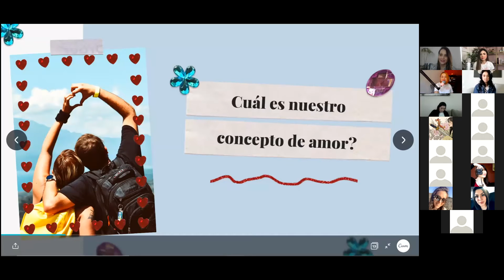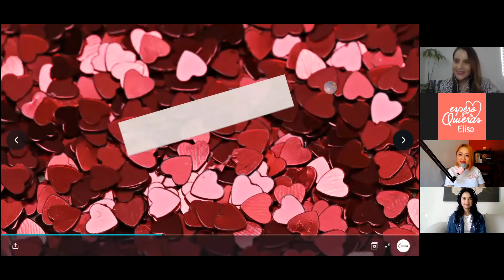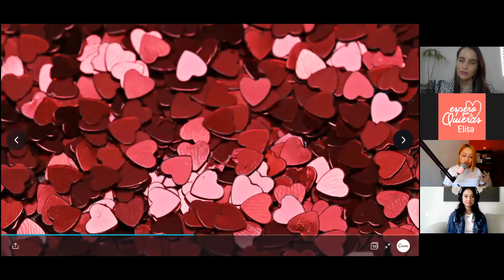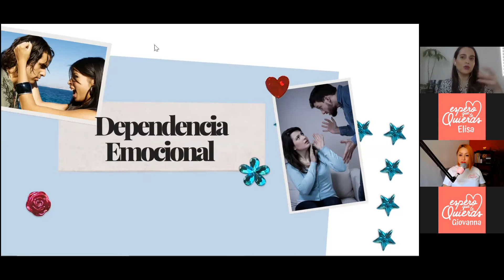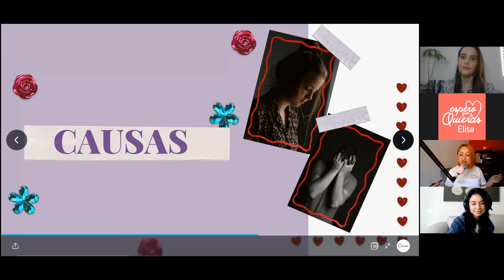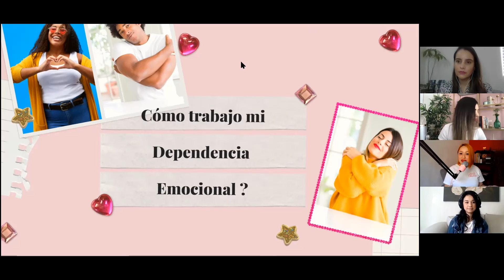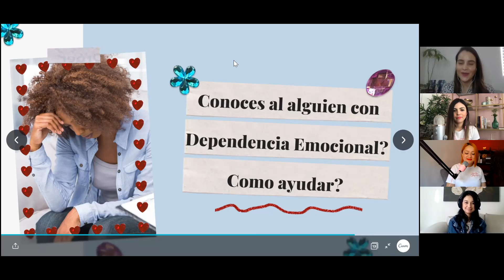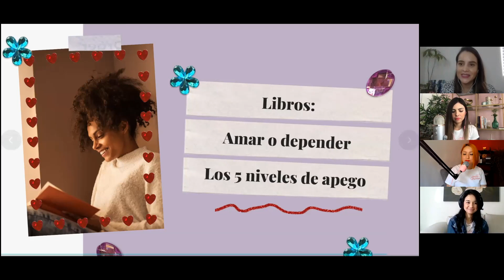EVENTO | Amar sin depender | con Alicia López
EVENTO: Primer Aniversario de Espero Que Te Quieras.
TEMA: Amar sin Depender.